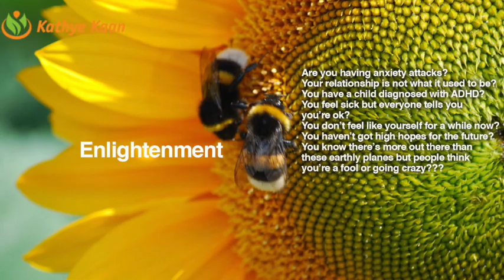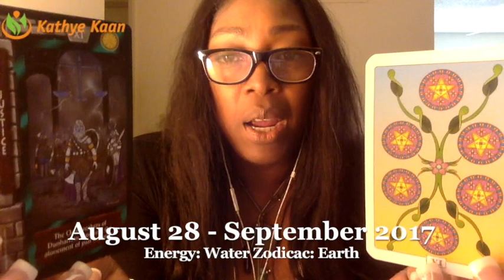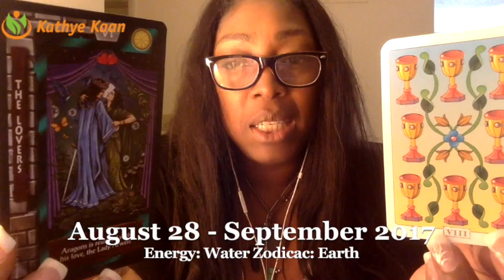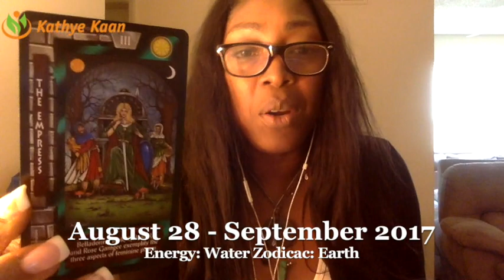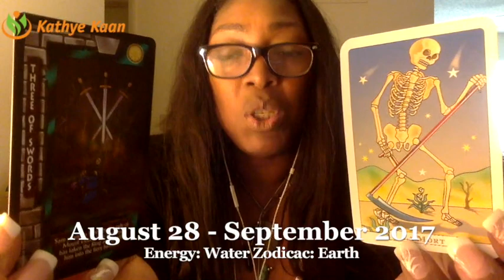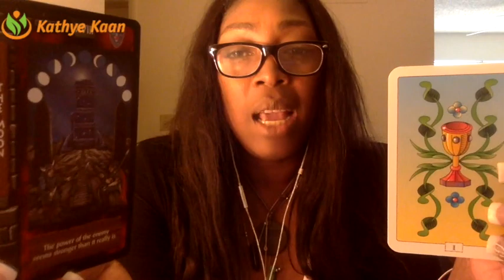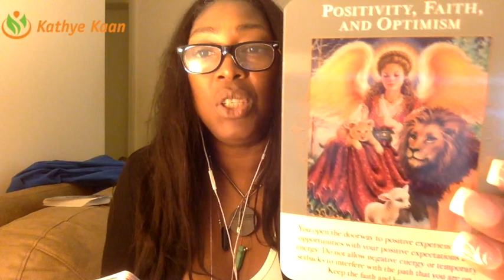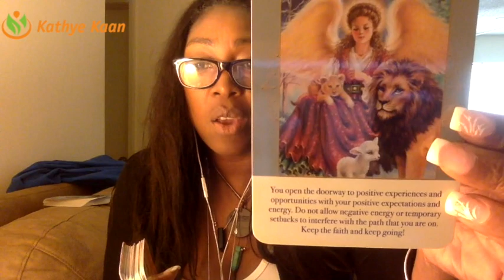Leo Weekly Reading Psychic Tarot Horoscope | Week 36 | 28 August - 3 September